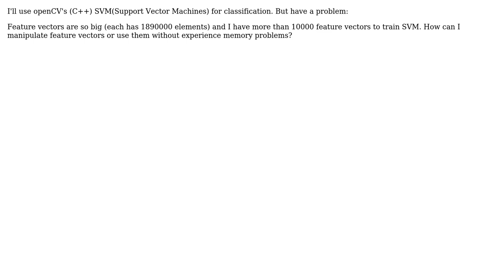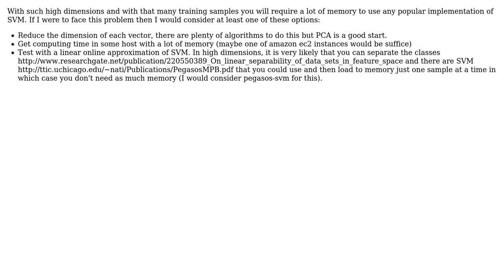C++ data for SVM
With thanks & praise to God, and with thanks to the many people who have made this project possible! You are responsible for your own actions.